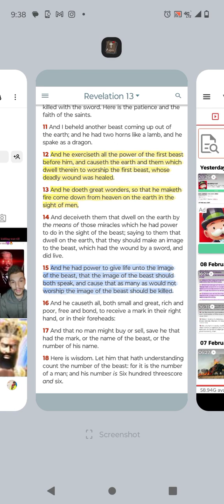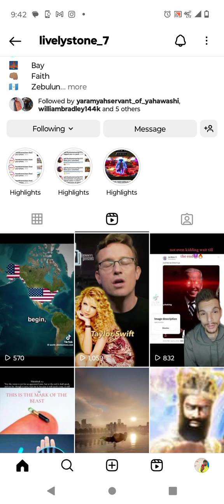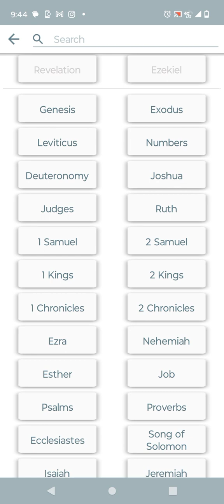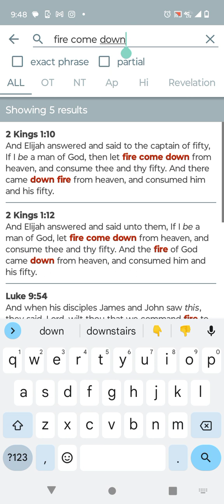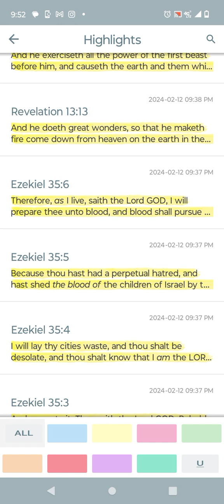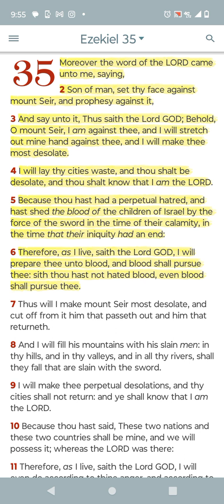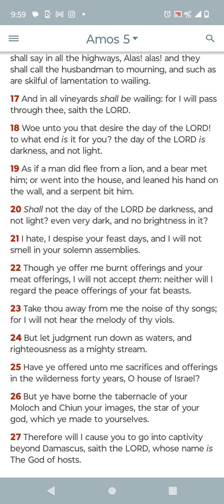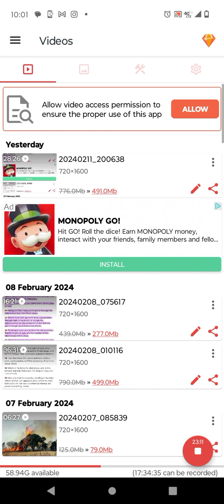list of war crimes